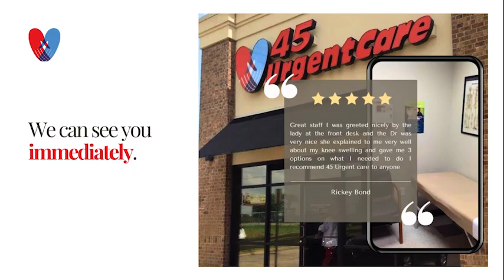Swift and Compassionate Care at 45 Urgent Care in Jackson, TN!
🏥 GET PROMPT CARE WHEN YOU NEED IT MOST! 🚑
For non-emergency pain, speedy attention is crucial! Visit 45 Urgent Care in Jackson, TN for minimal wait times, equipped with on-site lab and x-ray facilities. 🕒 Our expert team ensures swift recovery.